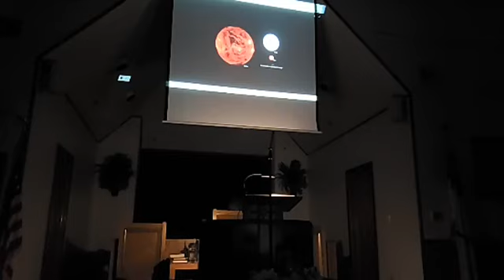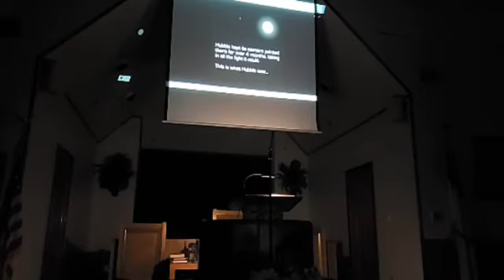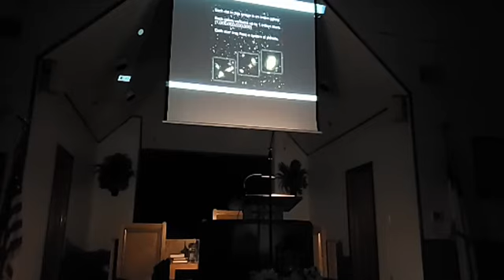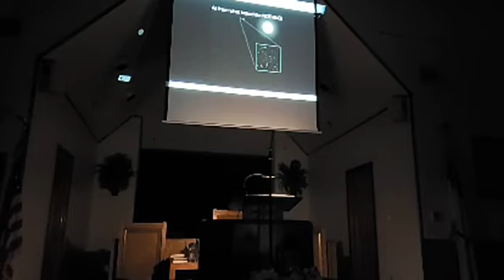November 21, 2021 - We are Saved to Serve